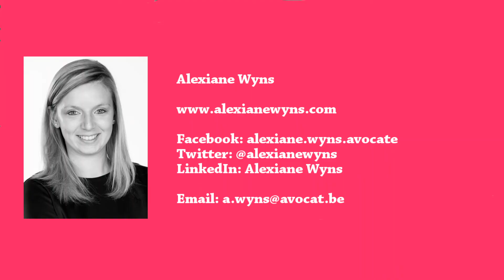#66 - INFRACTIONS au code de droit économique: quelles SANCTIONS?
🎬Les obligations légales en matière d'e-commerce/vente en ligne? Que risque-t-on si on ne les respecte pas? Je vous explique les risques et les sanctions dans cette vidéo!

👩🏼‍⚖️ Je suis avocate en droit belge de l'entreprise depuis 2011 pour les start-ups & TPE, scale-ups & PME, et pour les sociétés étrangères se développant en Belgique. 🦄

❗️ Le présent contenu ne constitue nullement une consultation d'avocat et ne saurait remplacer ce service. Il est établi uniquement à des fins d'information et de pédagogie.❗️